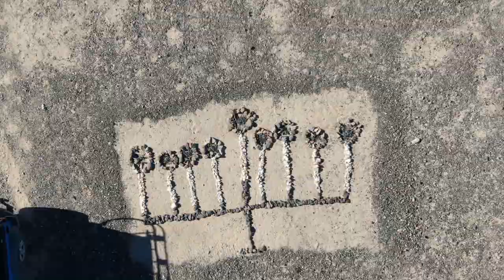USA map at La Posa South January 12 2023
Drone footage of USA map, Menorah, and around the RV dump station.
La Posa South January 12, 2023